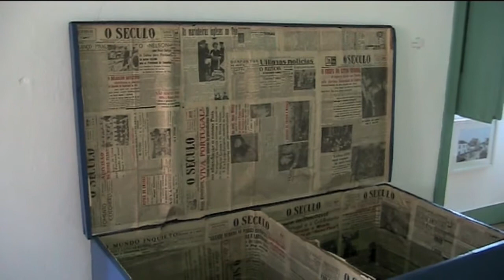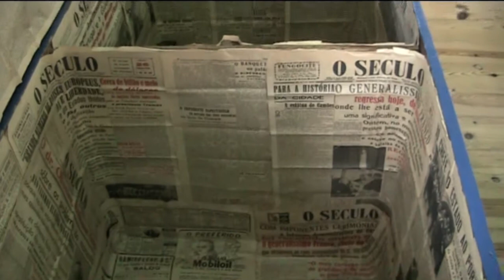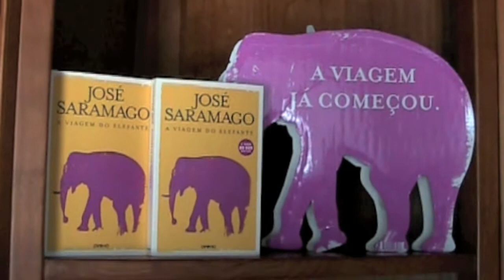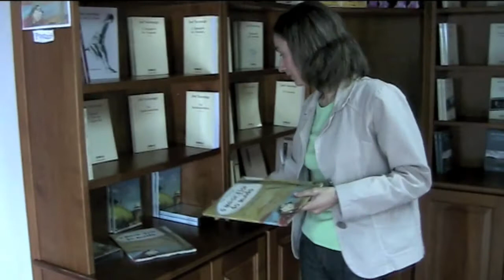pólo da fundação josé saramago na azinhaga 2009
O pólo da Fundação José Saramago na Azinhaga foi inaugurado há um ano. Espaço de convívio e de cultura na aldeia natural do prémio Nobel, a casa da Fundação recebe milhares de visitantes de todo o mundo que ficam também a conhecer a terra natal de Saramago.